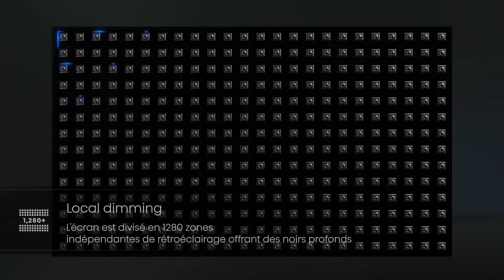Hisense série U9GQ : TV Mini-LED 4K, 100Hz, Quantum Dots, son 3.1.2, VIDAA U5.0... - Cobra.fr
Découvrez les téléviseurs Hisense issus de la série U9GQ : Mini-LED 4K, 100Hz, Quantum Dots, son 3.1.2, VIDAA U5.0...
Retrouvez tous les TV 4K/8K en magasin ou sur notre site internet